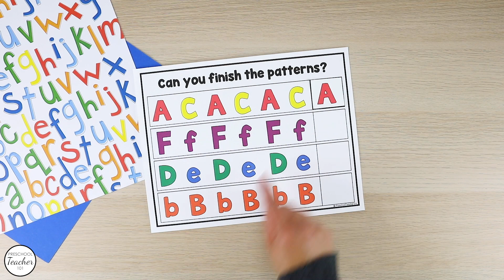Chicka Chicka Boom Boom Theme Preschool Lesson Plans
Engaging alphabet activities, name activities, coconut science investigations and more in a complete week-long 140-page printable preschool lesson plan set inspired by the popular children’s book, Chicka Chicka Boom Boom.